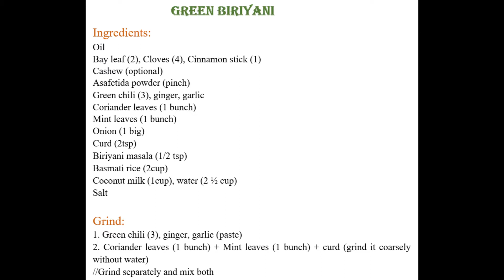Green Biriyani(coriander and mint leaves)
Green Biriyani goes well with chicken gravy, raita.

Thank you for teaching this recipe Priya anni🤗

Green Biriyani
Ingredients:
Oil
Bay leaf (2), Cloves (4), Cinnamon stick (1)
Cashew (optional)
Asafetida powder (pinch)
Green chili (3), ginger, garlic
Curd (2tsp)
Biriyani masala (1/2 tsp)
Basmati rice (2cup)
Coconut milk (1cup), water (2 ½ cups)
Salt

Grind:
1. Green chili (3), ginger, garlic (paste)
2. Coriander leaves (1 bunch) + Mint leaves (1 bunch) + curd (grind it coarsely without water)
//Grind separately and mix both

Step: 1
Soak basmati rice when you start cooking biriyani

Step: 2
Oil + Bay leaf (2) + Cloves (4) + Cinnamon stick (1)
+ Onions (1 big) + Asafetida + biriyani masala (1/2 sp) + Add Grind paste + rice (2cup) + coconut milk (1cup) + water (2 ½ cup) + Salt
//ghee- fry cashew and add (optional)